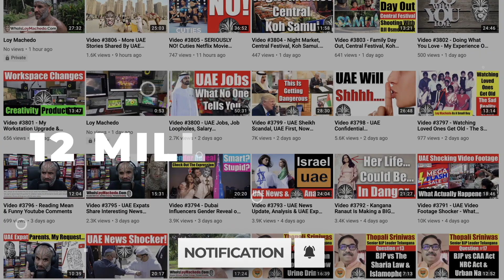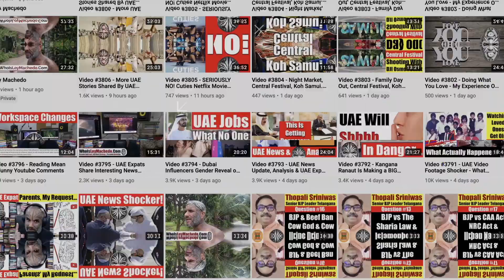The Most Controversial Life-Changing Advice My Mentor Ever Gave Me - Video 4859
More than the education and learning I received from my school or from books or self-learning, my mentors were the one who influenced me the most. They literally changed me from what I was to what I became today.
In this video I share one of the most controversial and powerful advice my mentor gave me. Advice that shaped my personality, my career & my core character.
Loy Machedo

TO JOIN MY PRIVATE FACEBOOK GROUP

loymachedo shares
The Most Controversial Life-Changing Advice My Mentor Ever Gave Me
Video 4859